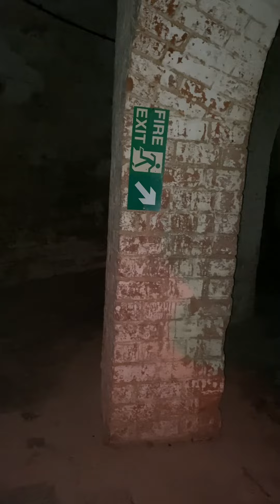Fort Widley ghost hunting with Paranation spiral staircase Feb 2022